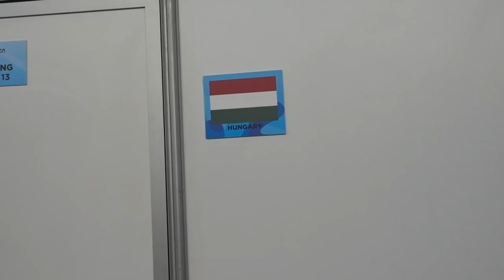Laura Rizzotto | Eurovision Diaries (DAY 9)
My sister Carolina has just arrived from L.A. and is going to be taking over as a guest vlogger today! Having her here is the best thing I could ask for, she really is going to help me bring my best at the Semifinal performance tonight!

Feeling so good about tonight's performance - this is going to be an AWESOME show. Remember to vote for Latvia tonight at Semifinal 2 - contestant #14!!

Listen to  🃏FUNNY GIRL🃏  on Spotify, iTunes and MORE!

Produced and shot by Carolina Rizzotto
Edited by Kevin Chiu